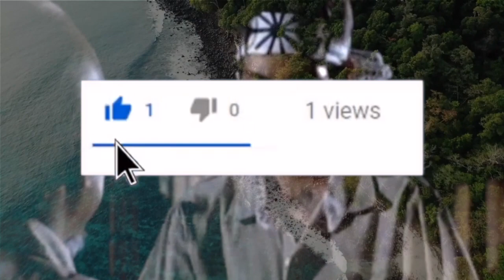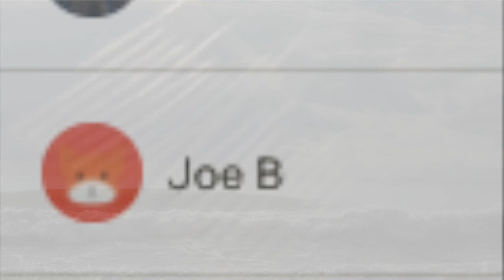Cobra Kai Season 5 Trailer is OFFICIAL!!!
Cobra Kai Season 5 Trailer is OFFICIAL!!! Ha! Caught you reading the description!